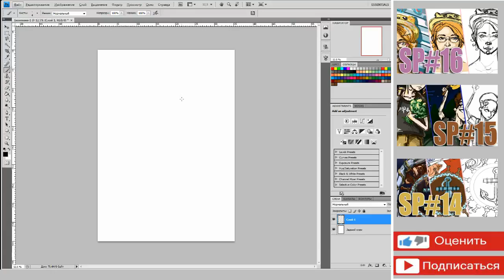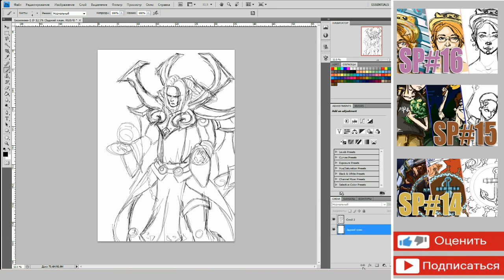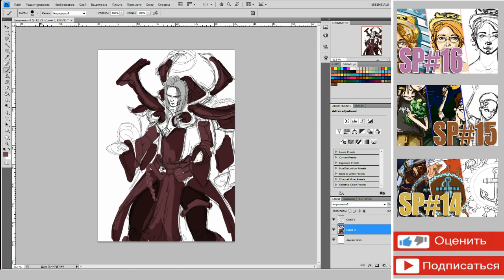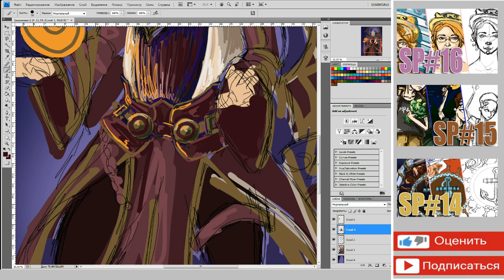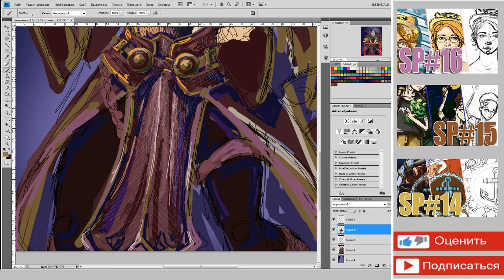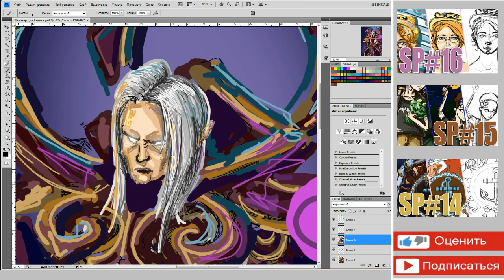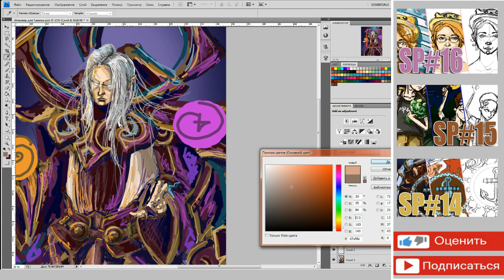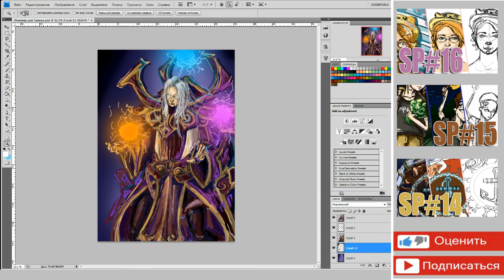Speed painting [Invoker]